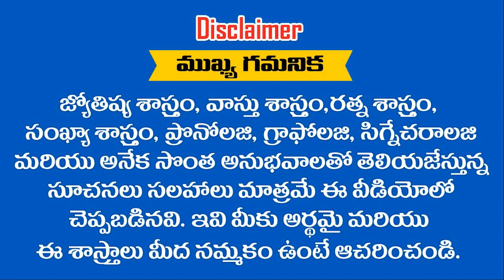ఈ ..? 4 రాశుల దరిద్రం ఏప్రిల్ 1 వ తారీఖుతో వదులుతుంది ఇక నుండి మీ పయనం విజయంవైపే || RAMM KRISH NIHAN